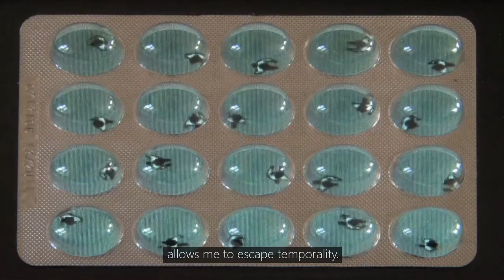Samuel Rousseau - Galerie RX Paris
@samuelrousseau.studio presents his video installation work & exhibition at @galerierx Paris 📡